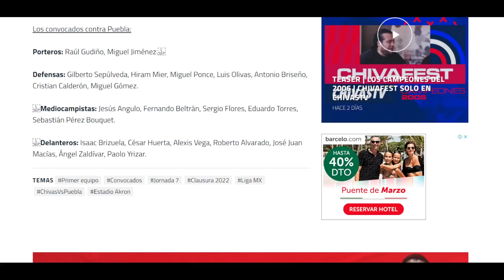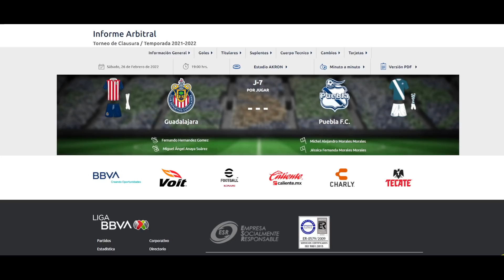🚨Se COCINA DEBUT EN CHIVAS | Noticias Chivas 2022 | Chivas vs Puebla Liga MX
Jesús Bernal nos tiene las últimas noticias de chivas, equipo que se enfrenta al Puebla este día y donde el técnico de chivas, marcelo michel leaño, cocina debuts para el partido.
Noticias Chivas, noticias de chivas, jesus bernal

fichajes chivas
refuerzos chivas
rumores chivas
futboltuber
futboltuber chivas
noticias chivas
chivas 2022
chivas fichajes
chivas refuerzos
chivas rumores
rumores chivas
chivas noticias
chivas rumores
chivas fichajes
chivas refuerzos
chivas clausura 2022
uriel antuna
chicote calderon
sebastian cordova
fernando beltran
monedas de cambio chivas
transferibles chiivas
pretemporada chivas
amistosos chivas
amaury vergara
ricardo pelaez
uriel antuna
chivas noticias
chivas hoy
chivas 2022
pollo briseño
antonio briseño
piojo alvarado
jesus bernal
chivas noticias
paolo yrizar
clausura 2022
liga mx
futbol mexicano
pelaez
ricardo pelaez
ricardo pelaez chivas
cone brizuela
cone brizuela chivas
conejito brizuela
isaac brizuela
jj macias
chivas hoy
chivas ayer
chivas 2022
Chivas
chivas partido
partido chivas
jj macias
ricardo pelaez
michel leaño
amaury vergara
tienda chivas
chivas tienda
chivas espn
chivas canal
canal chivas
chivas oficial
chivas pasion
rebaño sagrado
tapatio fc
chivas femenil
chivas resultados
chivas estadisticas
chivas a que hora juega
chivas boletos
chivas bola vip
chivas contra
chivas calendario
chivas hoy noticias
chivas tapatio
chivas estadio
chivas dueño
fernando beltran
nene beltran
canelo angulo
canelo angulo podcast
chicote calderon
escandalos chivas
chivas escandalos
partido chivas vs tigres
alexis vega europa